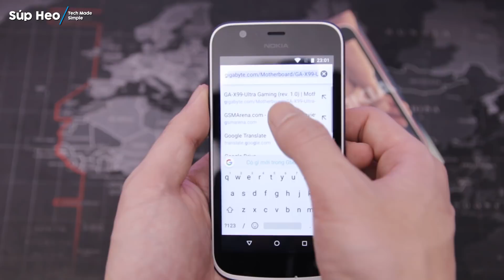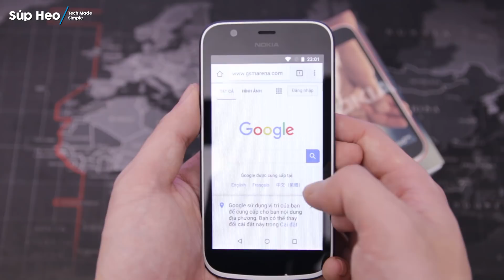Nokia 1 - Rẻ như vậy thì có gì hay?